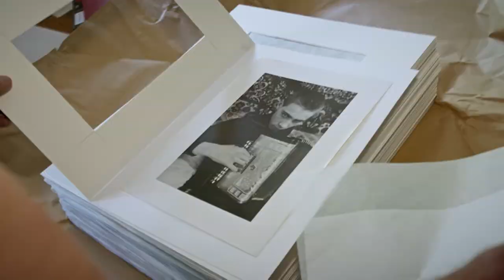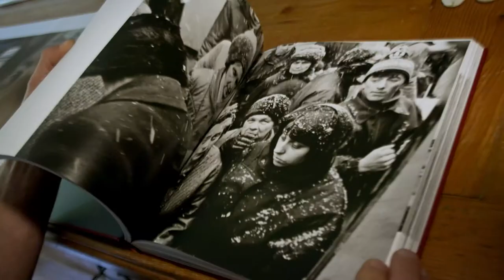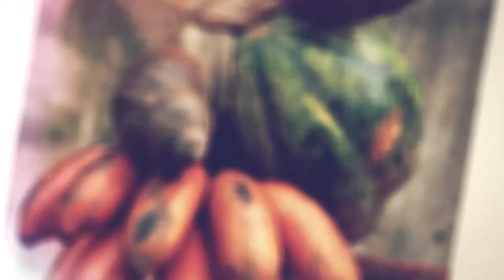Brandenburgischer Kunstpreis 2019 - Frank Gaudlitz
Frank Gaudlitz erhält den Brandenburgischen Kunstpreis im Bereich Fotografie. © MOZ / Redaktion: Inga Dreyer - Kamera/Schnitt: Enrico Dilk